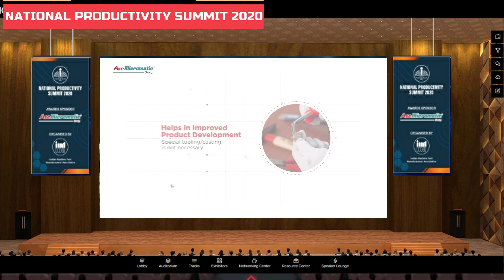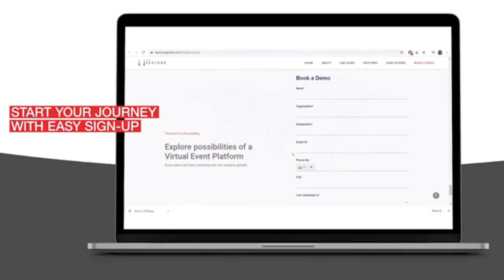National Productivity Summit 2020 Virtual platform demo video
A demo video on how to navigate through  virtual summit platform